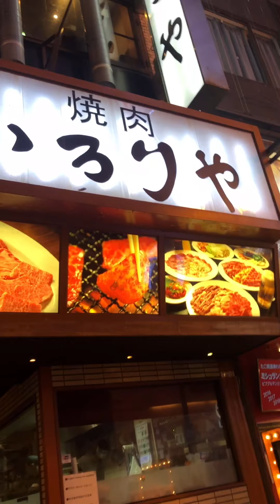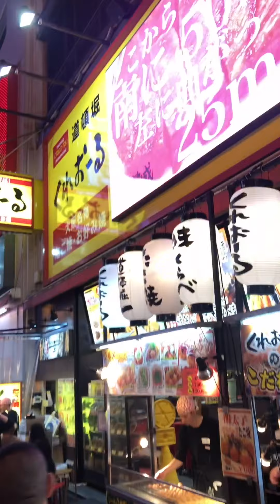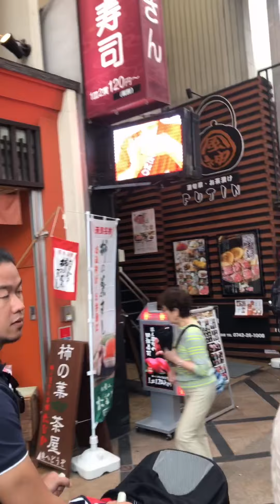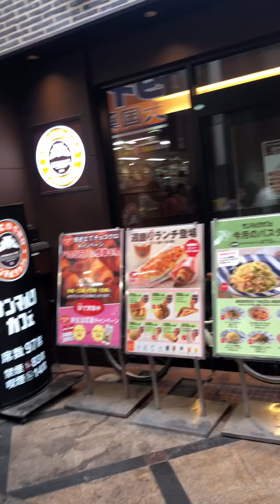Osaka, Japan Trip | Toguints